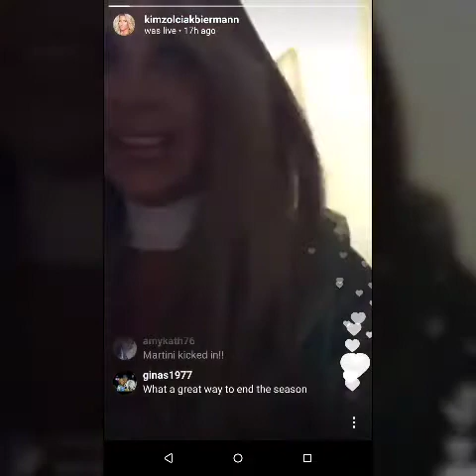Kim zolciak-biermann from tardy for the party